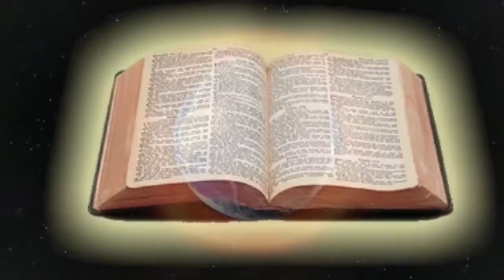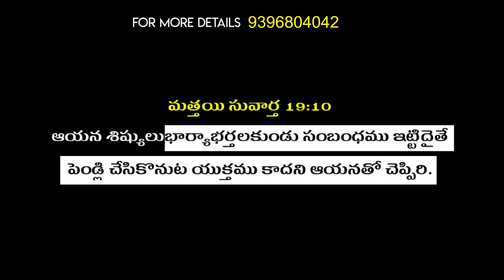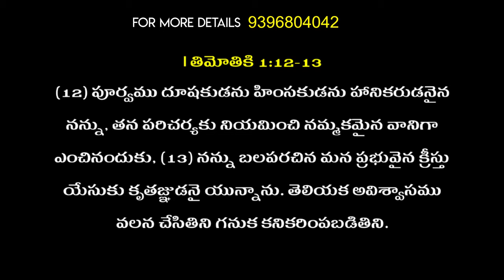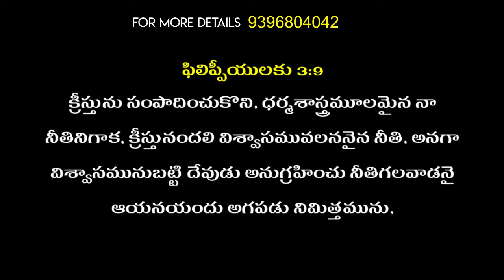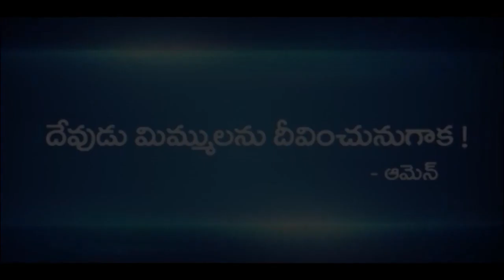దేవుని అనుగ్రహము..!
Church of christ telugu message by Bro.M.Karunakar